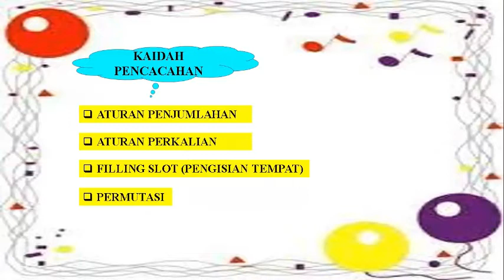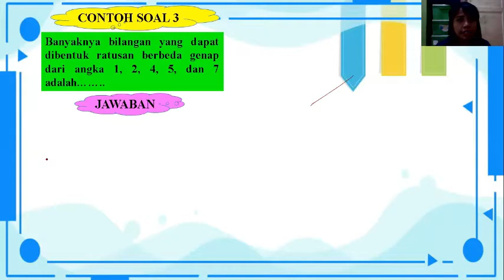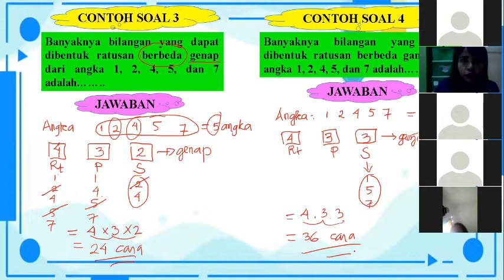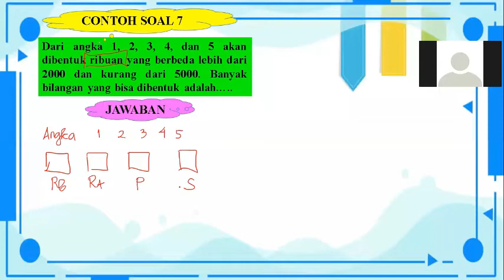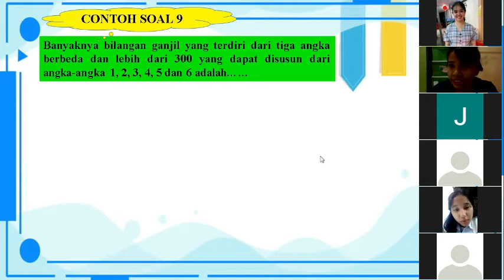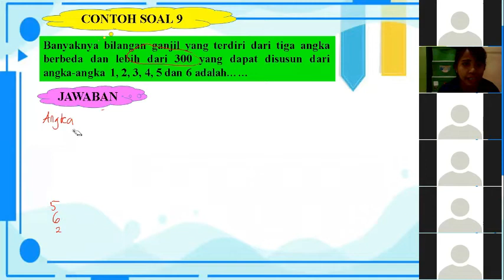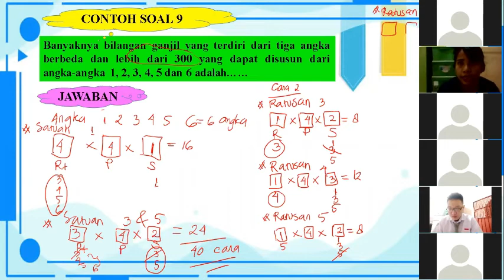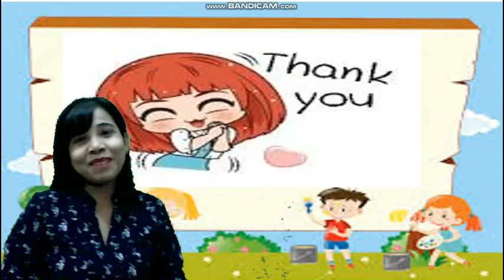KAIDAH PENCACAHAN 2 "FILLING SLOTS"